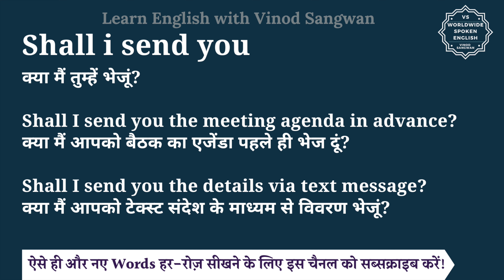Shall i send you meaning in Hindi | Shall i send you ka matlab kya hota hai | English to hindi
इस वीडियो में आप Shall i send you का हिंदी में मतलब समझेंगे और साथ में Shall i send you का pronunciation भी सीखेंगें यानि की आप Shall i send you के अर्थ के साथ साथ ये भी सीखेंगें की Shall i send you को कैसे बोले या Shall i send you को बोलने का सही तरीका क्या है |

तो बस एक मिनट में सीखिए Shall i send you को|
Let’s learn Hindi Meaning of Shall i send you in detail.

Shall i send you का हिंदी में अर्थ होता है
क्या मैं तुम्हें भेजूं?

Shall I send you the meeting agenda in advance?
क्या मैं आपको बैठक का एजेंडा पहले ही भेज दूं?

Shall I send you the details via text message?
क्या मैं आपको टेक्स्ट संदेश के माध्यम से विवरण भेजूं?

Shall i send you को इन उदाहरणों से और अच्छे से समझ सकते हैं